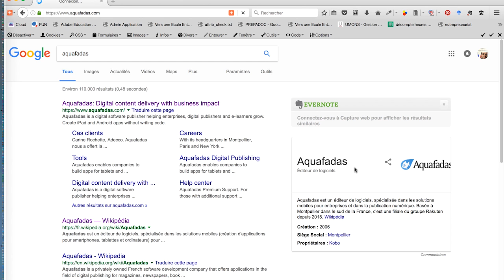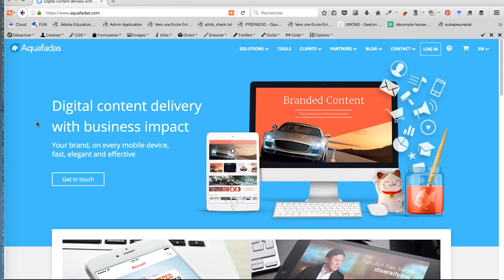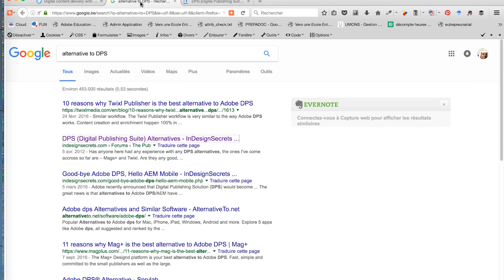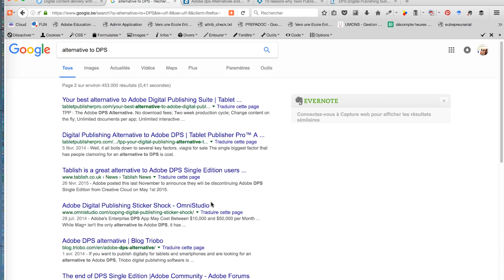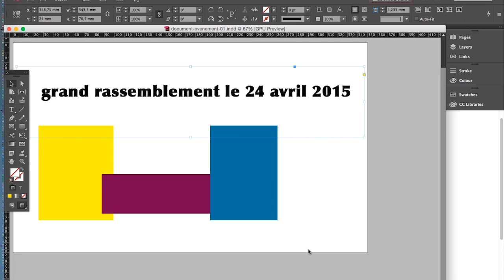cours complet Adobe InDesign 2017 partie 218 ref GG 13 ET 14 720